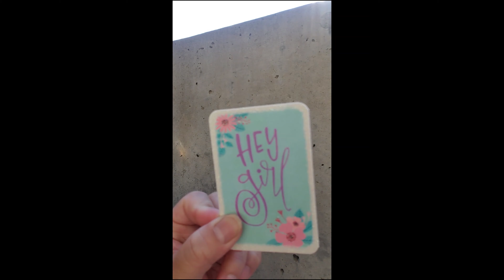How I spent my day if I'm not working | VLOG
Hi dear, welcome to Wednesday Madness channel♥